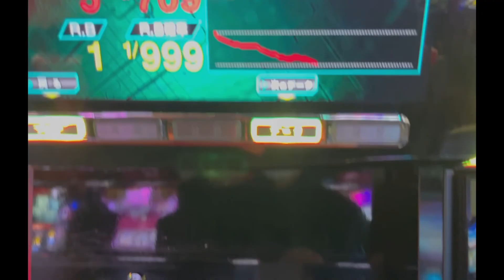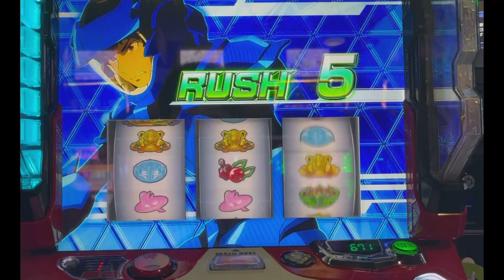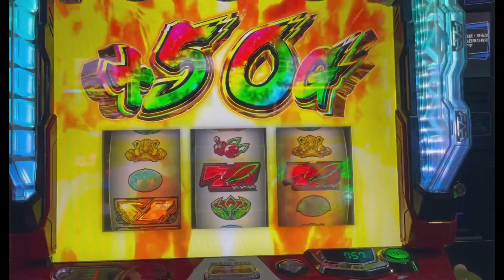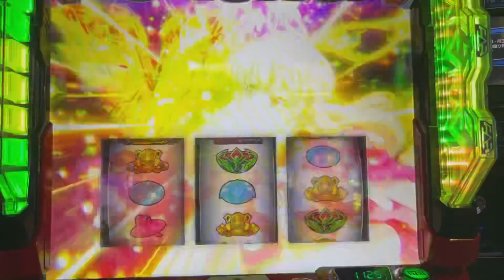「今日の１AT」♯2 ［革命機ヴァルヴレイヴ］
もう、、打たん。

神台かと思ったけど、逆に革命起こされたわ。つらぁ

編集地味に頑張ってます（個人差あり）

今の仕事やめて、YouTubeで飯食って行きたい！そんな気持ちでYouTubeやってます！

是非、今後もよろしくお願いします🤲

良ければ他の動画も見ていたけるとありがたいです！

コミュニティにもチカラを入れています！
なにか、パチスロに関する事でアンケートをしてほしい内容がございましたらコメントで教えてください！